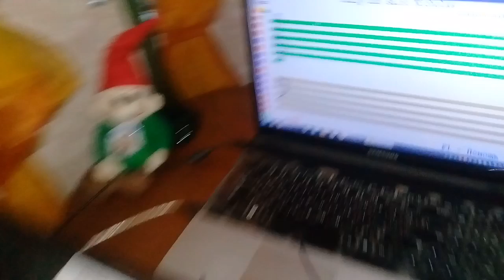SOFT MOZART Winter Recital 2019-20 Anastasia (9) plays Jolly Old Saint Nicholas